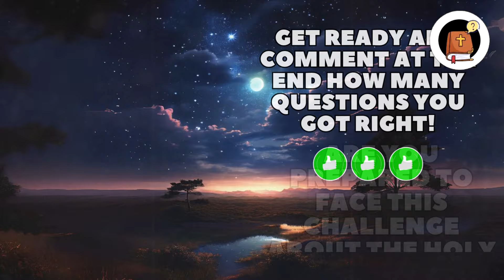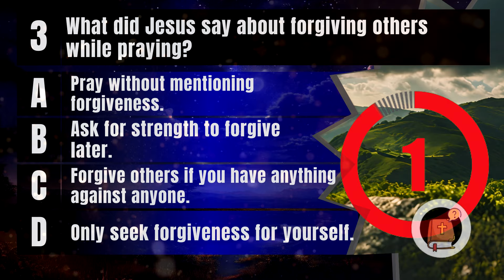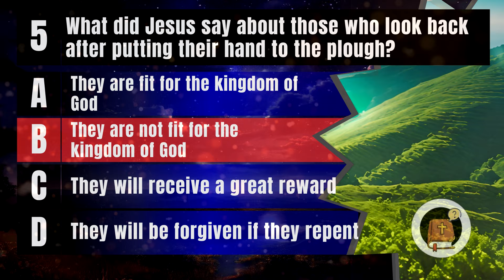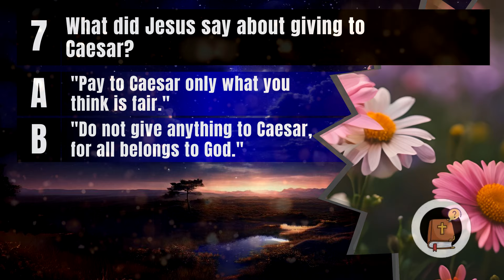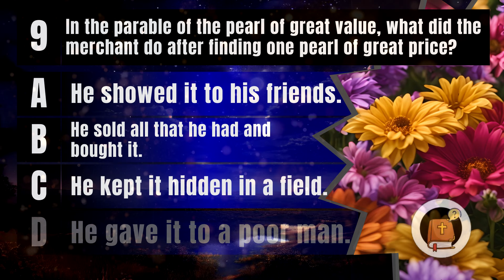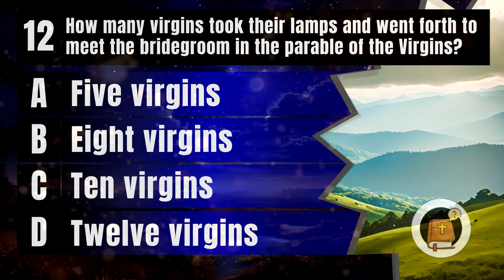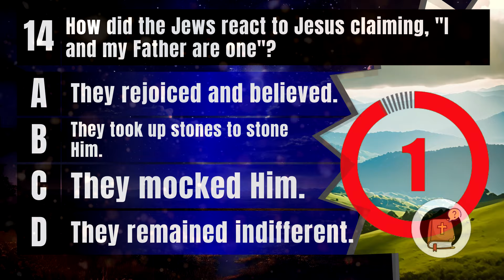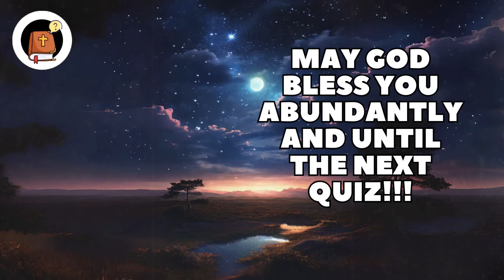15 BIBLE QUIZ QUESTIONS LORD JESUS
Welcome to the Bible Quiz Channel! Dive into our 15-question quiz on the Life and Teachings of Jesus and New Testame. Ready to challenge yourself?
After the quiz, share your score below – we'd love to hear from you!

👉 Click the 'Join' button or follow this link